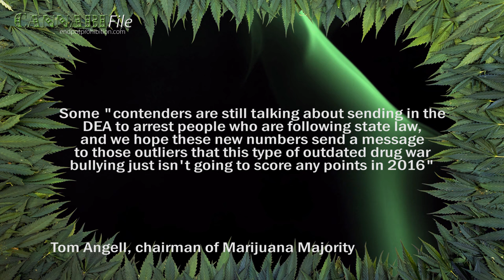GOP Voters: Don't Interfere with State Pot Laws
A majority of Republican voters in Iowa and New Hampshire say the federal government shouldn't interfere with state cannabis laws, according to a new poll.